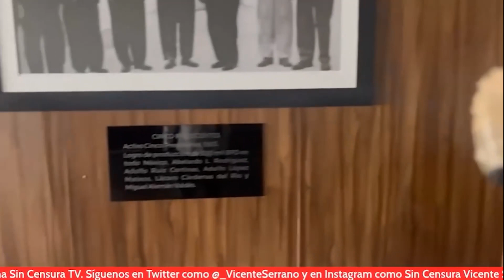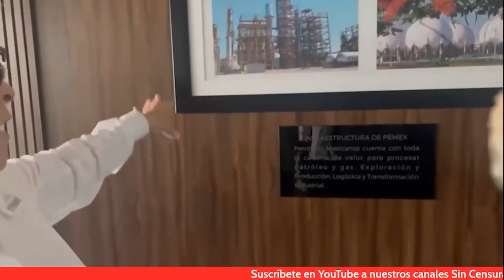ROCÍO NAHLE: NO NOS DESGASTAMOS EN CONVENCER A LA OPOSICIÓN, DOS BOCAS LA RECONOCEN EN EL MUNDO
En exclusiva, Rocío Nahle, secretaria de Energía, revira las críticas y las campañas sucias de la oposición conservadora.